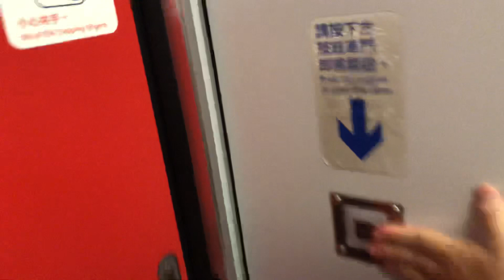127次普悠瑪自強號往潮州進入台北站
拍攝時間：2020/5/15 13:27
車號：(潮州.高雄)TED2013+TED2014(台北.南港)
沿途停靠：
南港、松山、台北、板橋、新竹、
台中、台南、高雄、屏東、潮州。